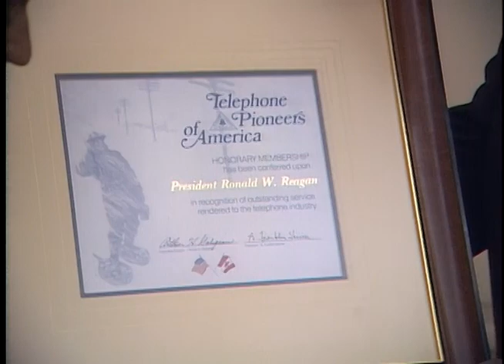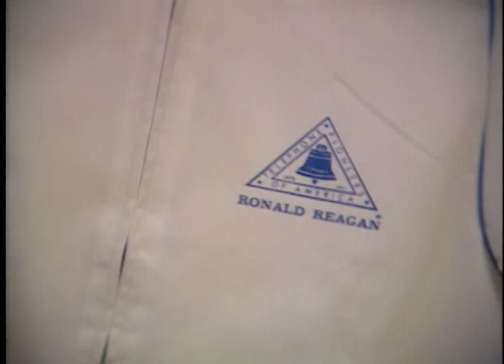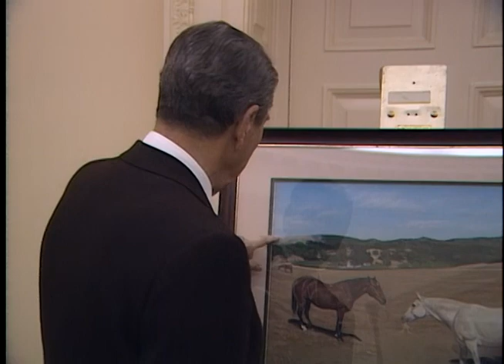President Reagan's Photo Opportunities on October 29, 1987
Full Title: President Reagan's Photo Opportunities on October 29, 1987, President Reagan Meeting with Telephone Pioneers of America in Oval Office, President Reagan Meeting with United States Motocross Team in Oval Office, President Reagan Meeting with Artist Newton Mayo and His Son Dr. John Mayo in Oval Office on October 29, 1987

Transcript: N/A

Production Date: 10/29/1987

Access Restriction(s):Unrestricted
Use Restriction(s):Unrestricted